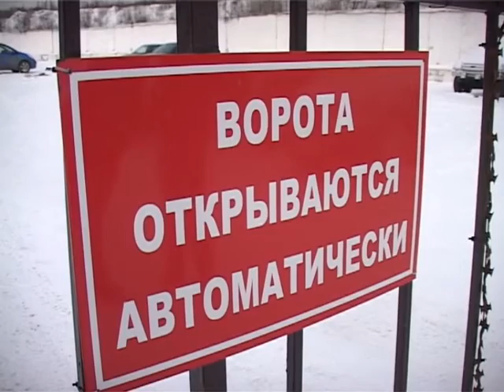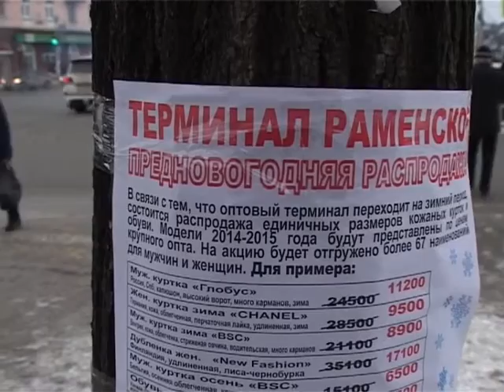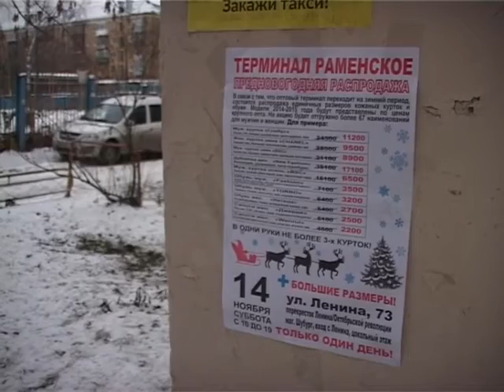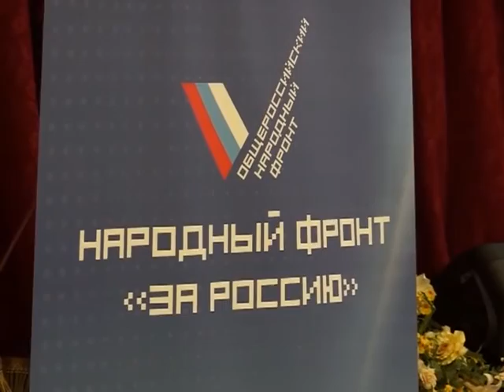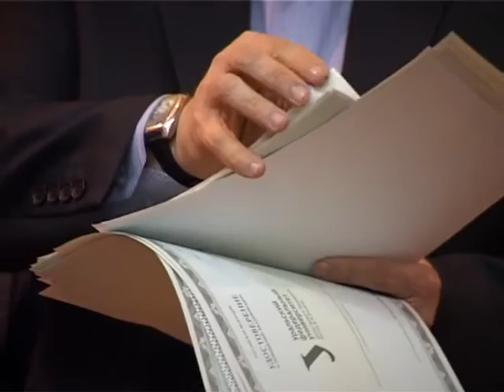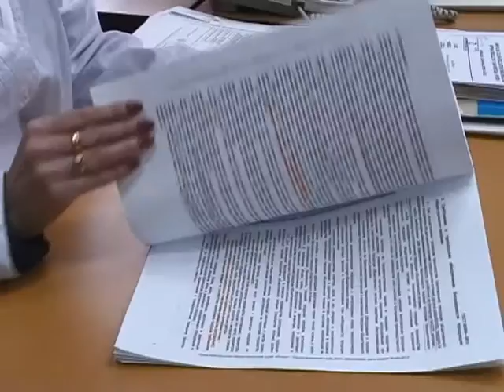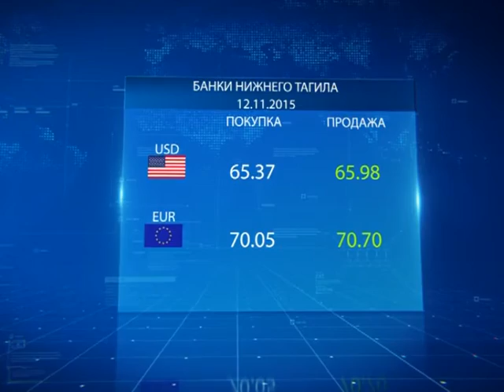Новости Выпуск от 12 ноября Тагил ТВ